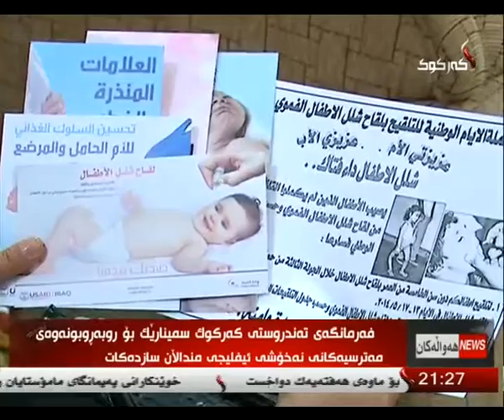راپۆرت - بناز سعید 7-5-2014